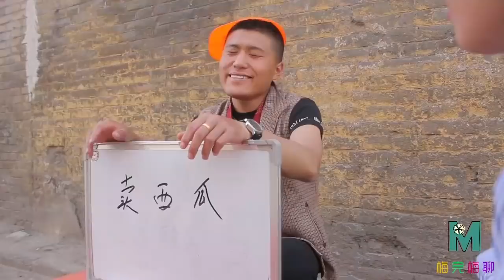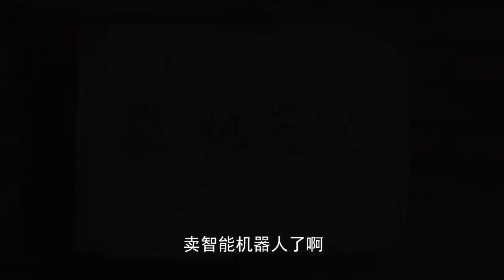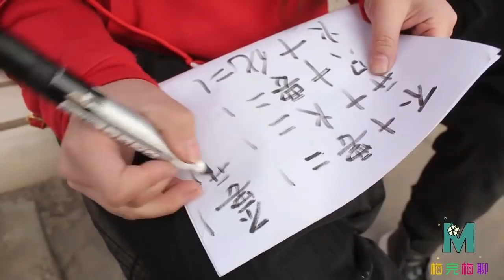【梅完梅聊星座】小伙卖西瓜，来了个美女问价钱，三言两语就把小伙绕糊涂了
姐妹花合伙卖西瓜，一个高价卖出一个免费回收，一天净赚1000元
小伙花500元买美女机器人，充个电的功夫就被人抱走了，太有趣了
美女饭店吃饭，不料吃出一顶假发，太有趣了
小伙卖西瓜，给美女吹牛自己是顺风耳，没想秤丢了3个都不知道